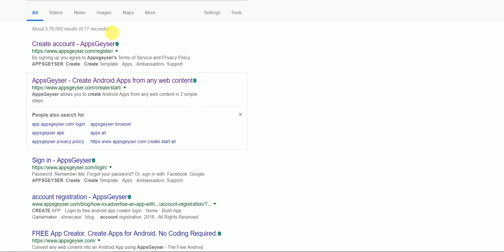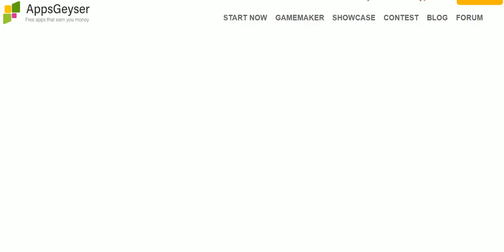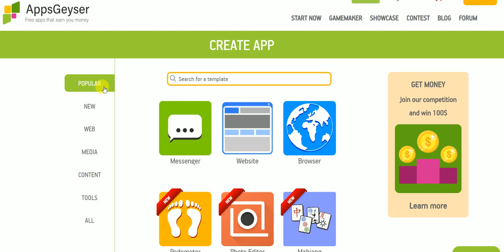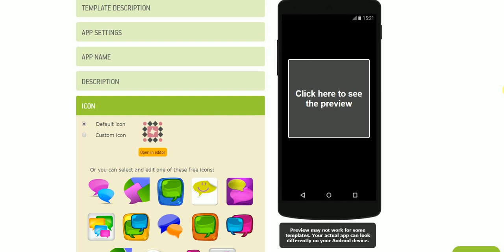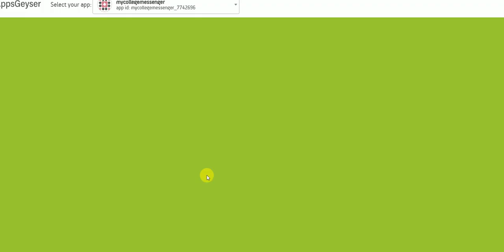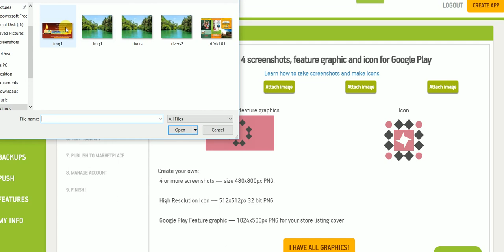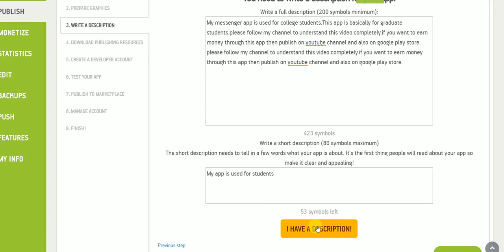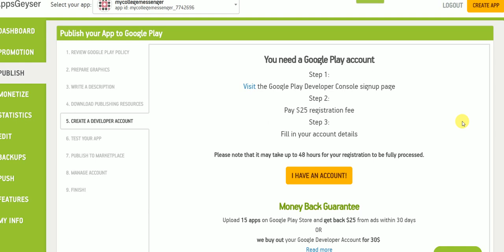Earn money online from making android app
careeredges eaearnmoneyonline androidapps makeandroidappwithoutcoding This video is for college students. who want to earn money part time by making android app